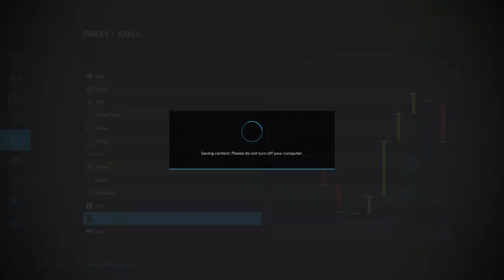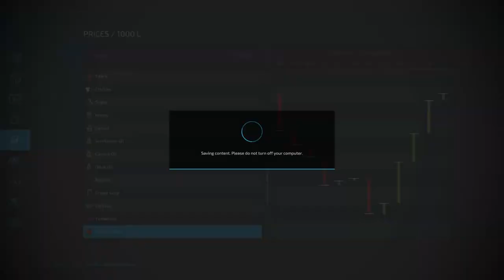Farming Simulator 22 Road to €100 000 000 Episode 14